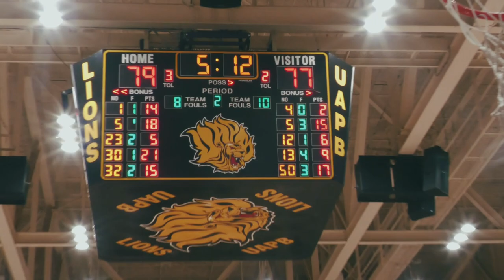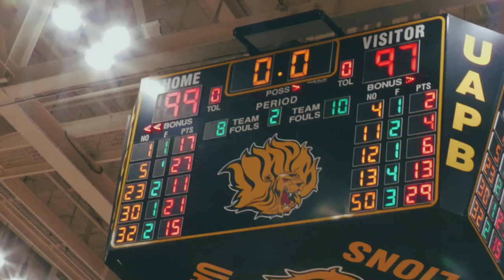UAPB Golden Lions Highlights vs FAMU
Golden Lions Highlights against FAMU 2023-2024 Season